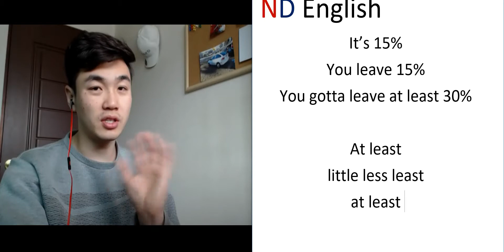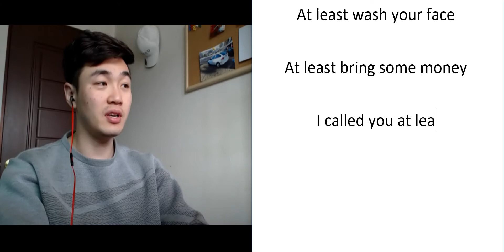[ND English] 2Guns 듣고 말하기 연습 4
큰 소리로 내면서 하면 더욱 몸에 좋습니다
즐기면서 하세요
유료 만큼 좋은 무료 영어 훈련 프로그램
ND English